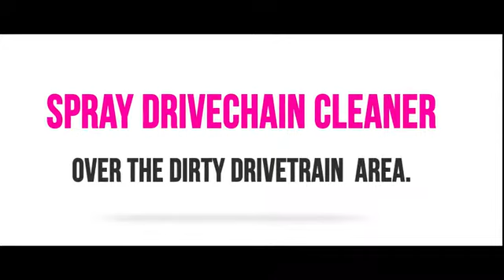Muc-Off Drivetrain Cleaner | Prime Day Deals 2019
More Great Products By Muc Off
MUC-OFF DRIVETRAIN CLEANER 500ml, All over chain cleaner that cuts through dirt and grime with ease, Spray on, agitate and rinse
Fully biodegradable, alkaline based, Safe on carbon fibre, paintwork, anodising, aluminium, titanium, rubber, plastic, seals and disc brakes
Try using it with the Muc-Off X-1 Chain Cleaning Device to provide the deepest clean on even the dirtiest chains!